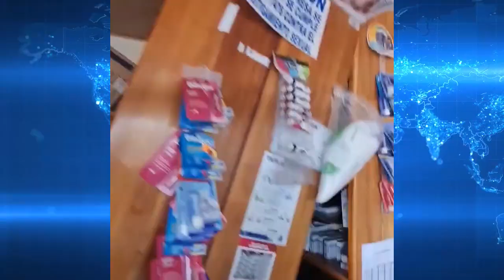SECUELAS DEL TEMBLOR DEL 21 DE JULIO 2021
Un día después del temblor de 6.8 que afecto a Costa Rica, nuestro compañero Freddy Parrales visitó a varias personas que sufrieron afectaciones en sus viviendas y comercios.

Colaboró con esta información: Freddy Parrales.